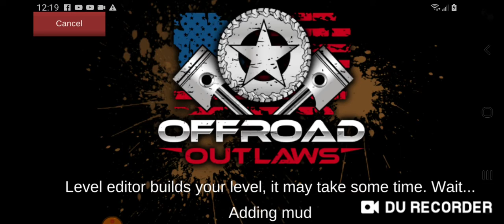Offroad Outlaws | Trail Riding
-In todays video we make a random build on Offroad outlaws!!!

-Enjoying my upload rate yes or no.

Sub Squad Army 🇺🇸